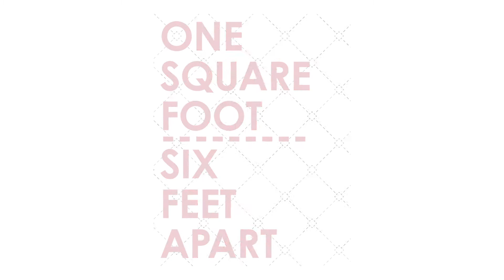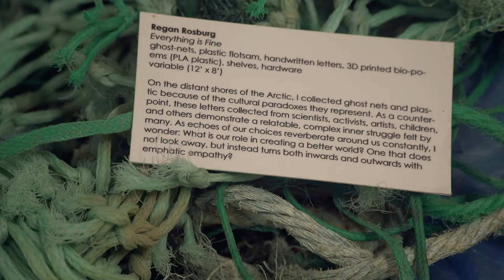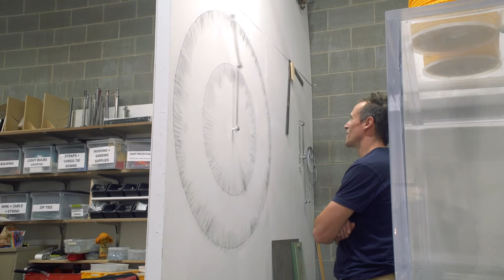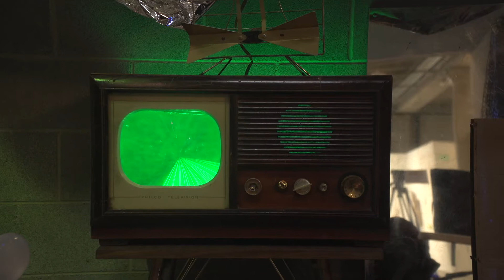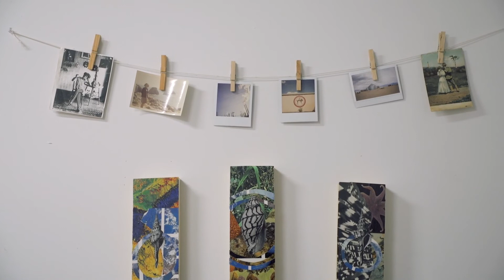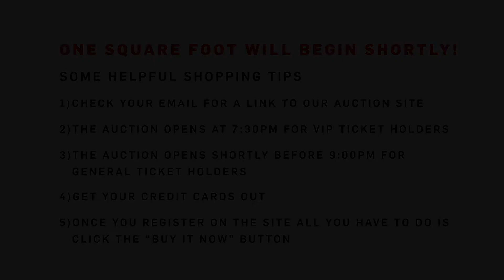2020 One Square Foot Virtual Fundraiser